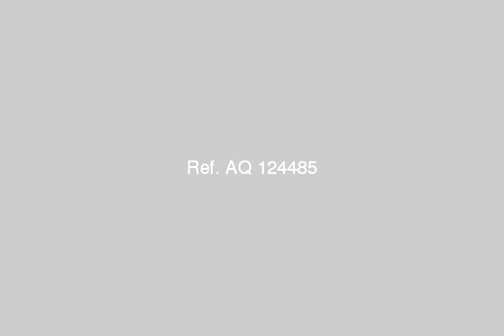Apartments for sale on installments in Jordan Belt Highway Deluxe finishes - mlseg.com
- الأردن - عمان - ماركا - البوليتكنك - Egypt Real Estate |    Greater Cairo |    El-Sheikh Zayed City |     Apartment For Sale